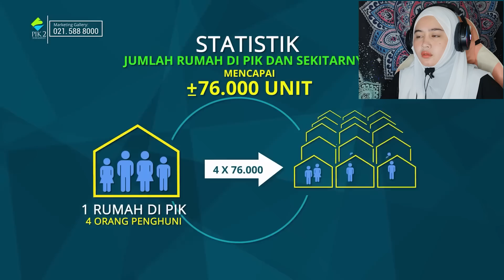SUPER KEREN‼️100 FASILITAS KELAS DUNIA DI PIK2 THE NEW JAKARTA CITY 😲 | MALAYSIAN🇲🇾REACTION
Assalamualaikum 🌺

Video ini dibuat berdasarkan permintaan dari kawan-kawan yang sudah memberikan komen di video-video saya sebelumnya. Terima kasih banyak buat kawan-kawan semua!

Terima kasih juga buat channel Agung Sedayu Group Official untuk videonya yang super keren. Semoga semakin sukses kedepannya dan saya berharap video reaksi saya ini membuat para penonton saya boleh menonton video lainnya dari channel Agung Sedayu Group Official.

KALAU BUKAN KITA YANG SUPPORT CHANNELNYA, SIAPA LAGI?